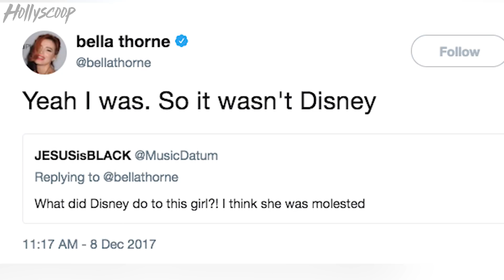Bella Thorne BRAVELY Details Heartbreaking Sexual Abuse Story for TimesUp Movement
We know Bella Thorne can be a bit of a wild-card sometimes, but we still love her. She keeps things interesting, and her recent Instagram post is nothing short of emotional and heartbreaking! Bella opens up and bravely reveals the details behind the sexual abuse she experienced at a very young age.